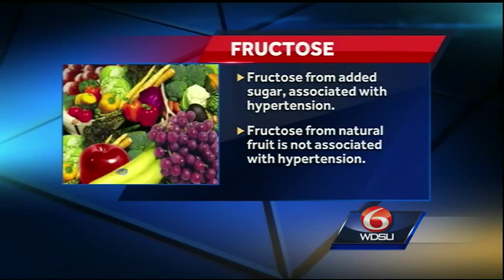Fructose and its effect on the body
WDSU medical editor Dr. Corey Hebert breaks down the effects of sugars from fruits on the human body.